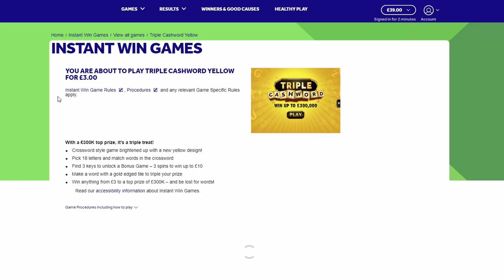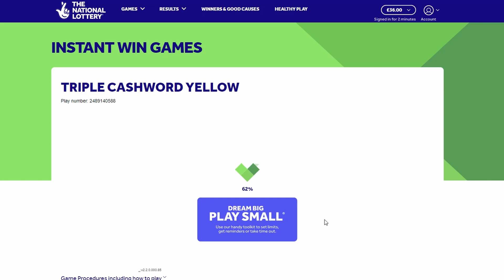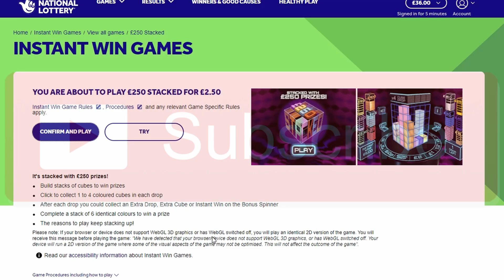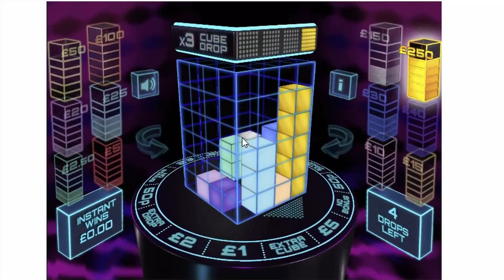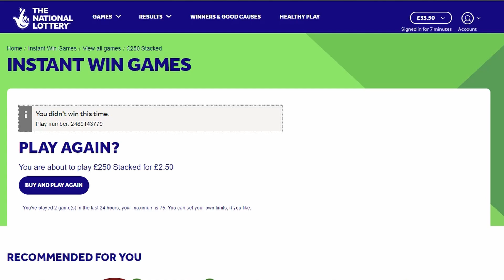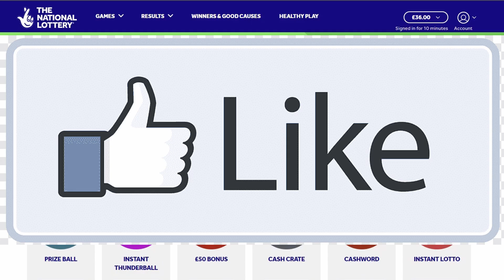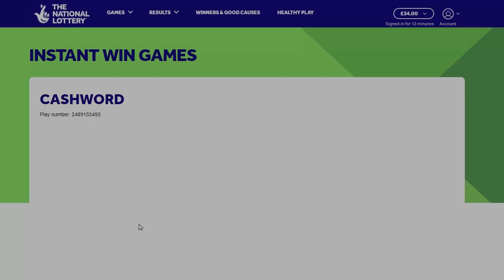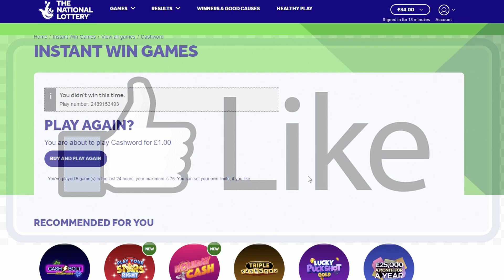WINNING FOR THE POT NICE WIN NATIONAL LOTTERY SCRATCHCARDS D AND L